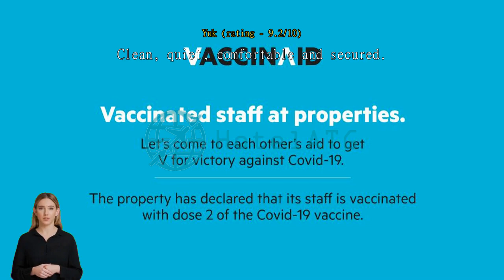OYO 89373 Nobel Homestay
OYO 89373 Nobel Homestay is a smart choice for travelers to Bintulu, offering a relaxed and hassle-free stay.
The facilities and services provided by OYO 89373 Nobel Homestay ensure a pleasant stay for guests. Post your pictures and answer your emails whenever you want, with the hotel's free Wi-Fi internet access. Parking is always available, provided by the hotel for their driving guests. While lodging at this wonderful hotel, the helpful staff at the front desk can assist you with multiple services that include express check-in or check-out and luggage storage.
In-room conveniences include daily housekeeping, so you can relax and enjoy your stay. The hotel is entirely non-smoking, ensuring a clean air environment. Smoking is restricted to the designated smoking areas.
Experience high-quality room facilities during your stay at OYO 89373 Nobel Homestay. The hotel provides air conditioning in some rooms for the benefit of guests. Keep your entertainment options wide, even in your room, with a range of facilities, including cable TV available in select rooms. OYO 89373 Nobel Homestay also provides toiletries and towels in bathrooms for select rooms.

There are many attractions to discover within close proximity to OYO 89373 Nobel Homestay. Make a pit stop at Mid Valley Seafood, just 6.2 km away from the property, before going out to explore Bintulu.